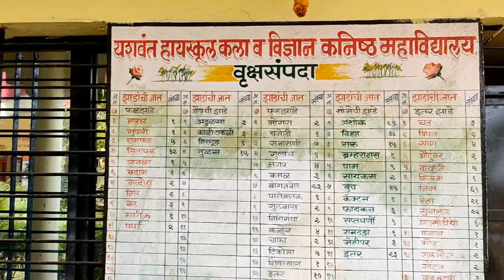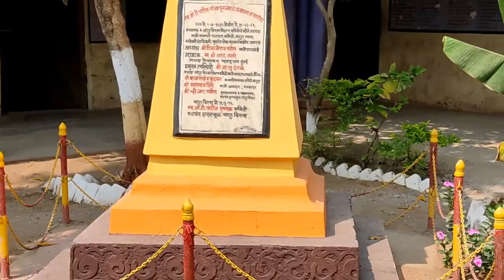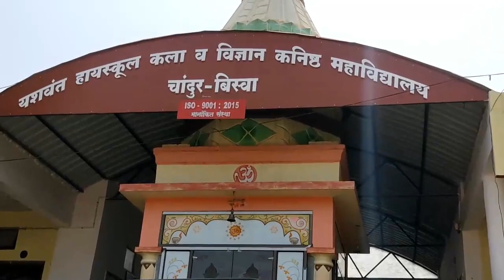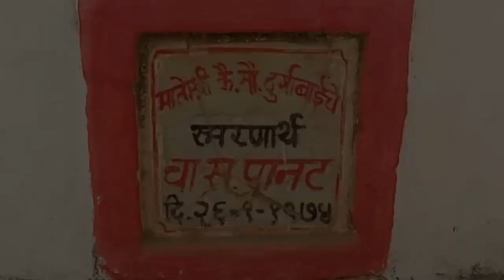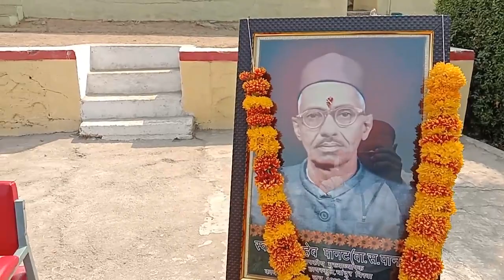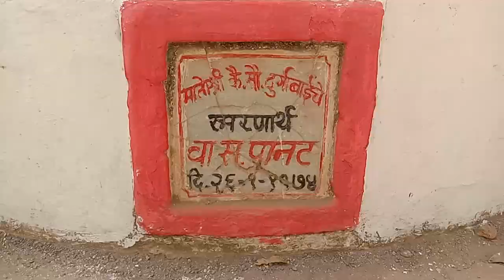yeshwant highschool Jr. college chandur biswa.